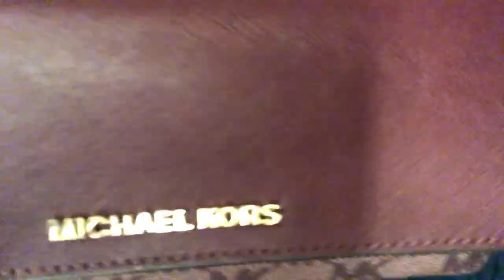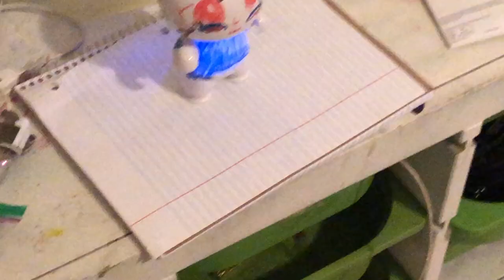Flagstaff Vlog!!! *WE GOT CAUGHT IN A STORM* | Karla Rodriguez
HI LOVESSS IM BACK! I know I took a lil break but im back and better! there so much work that I don't have time to film or edit but I've made some videos and will be posting regularly again. but we want to flagstaff and I was so happy it was actually snowing! I had the time of my life!

SOCIAL MEDIAS